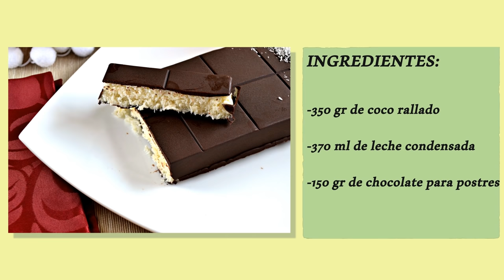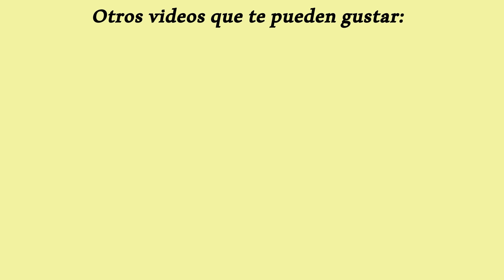Cómo hacer turron de coco y chocolate (Postre facil Navidad)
El turrón de coco y chocolate es un postre navideño que está delicioso. Una de esas receta que son fáciles de preparar y están para chuparse los dedos. Tierno y crujiente al mismo tiempo, con un intenso sabor a coco, y la cobertura de chocolate es un dulce perfecto para estas Navidades. Seguro que a encantará a toda vuestra familia. A que esperáis para hacerlo?

INGREDIENTES TURRÓN DE COCO y CHOCOLATE:

-350 gr de coco rallado
-370 ml de leche condensada
-150 gr de chocolate para postres